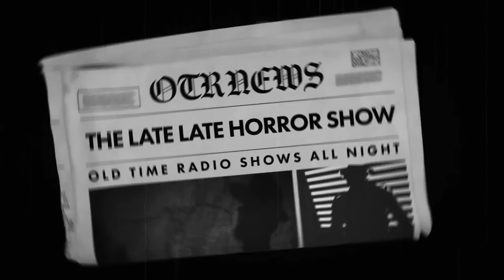Detective Sherlock / Nero Wolfe / Richard Diamond Old Time Radio Shows All Night Long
TIMESTAMPS:
00:00 INTRO
00:42 SHERLOCK HOLMES - THE BLACK GUARDSMEN OF BRADDOCK CASTLE
27:25 SHERLOCK HOLMES - THE ADVENTURE OF THE FRIEGHTENED BOOKEEPER
56:47 SHERLOCK HOLMES - THE LAUGHING LEMUR OF HIGH TOWER HEATH
1:26:02 SHERLOCK HOLMES - THE CADAVER IN THE ROMAN TOGA
1:55:35 NERO WOLFE
2:24:25 NERO WOLFE
2:53:22 NERO WOLFE
3:22:45 NERO WOLFE
3:52:17 BOX 13 - EXTRA EXTRA
4:18:55 BOX 13 - SHORT ASSIGNMENT
4:45:34 BOX 13 - DOUBLE MOTHERS RENEZVOUS IN THE PARK
5:12:13 BOX 13 - A BOOK OF POEMS
5:38:48 BROADWAY IS MY BEAT - THE SILKS BERGEN MURDER CASE
6:08:44 BROADWAY IS MY BEAT - THE VAL DANE MURDER CASE
6:38:32 BROADWAY IS MY BEAT - THE MEI LING MURDER CASE
7:08:06 BROADWAY IS MY BEAT - THE MORRIS BERNSTEIN MURDER CASE
7:37:09 MICHAEL SHAYNE - GOSSIP WRITER
8:07:07 MICHAEL SHAYNE - STRANGE BUSINESS CALL
8:36:59 MICHAEL SHAYNE - MUSEUM THEFTS
9:07:02 MICHAEL SHAYNE - MISSING BODY
9:36:56 RICHARD DIAMOND - THE EVANS FARMER CASE
10:06:29 RICHARD DIAMOND - THE BIG FOOT GRAFTON CASE
10:35:59 RICHARD DIAMOND - THE MISPLACED LAUNDRY CASE
11:05:32 RICHARD DIAMOND - THE GEORGE LEXINGTON MURDER CASE